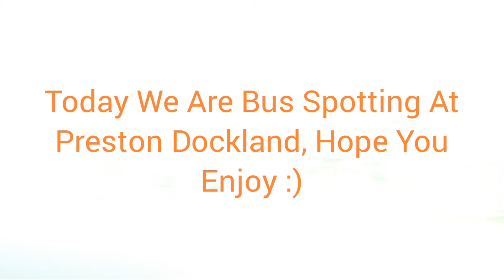Buses In Preston Marina | 30/03/21